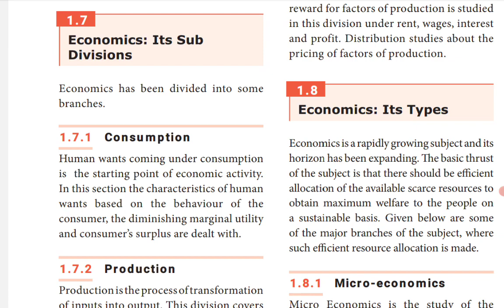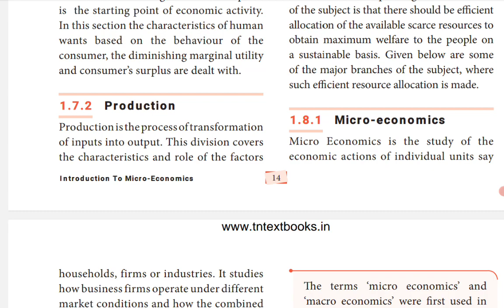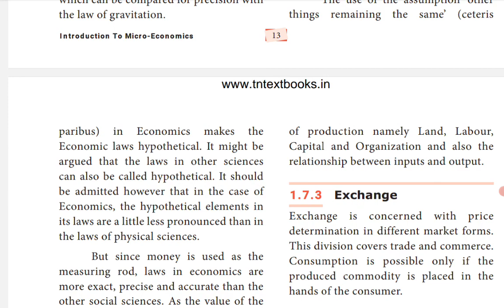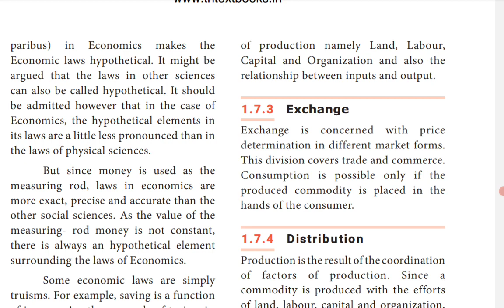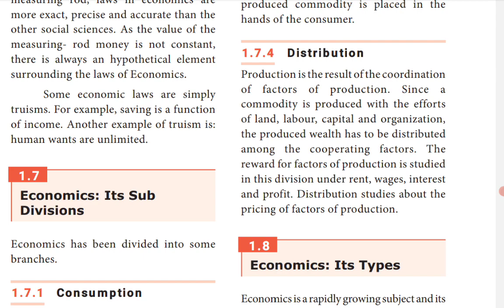TN state board |11 Economics| Chapter 1| Economics - It's Sub division | Tamil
Hello students,
This video explains Chapter 1 Introduction to Micro-Economics

Economics - Its sub division
consumption
Production
Exchange
Distribution